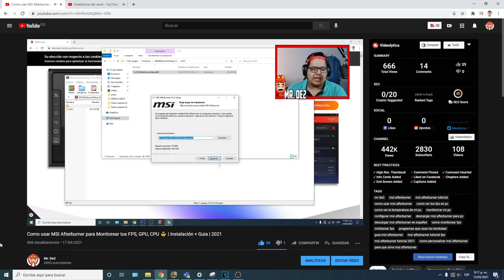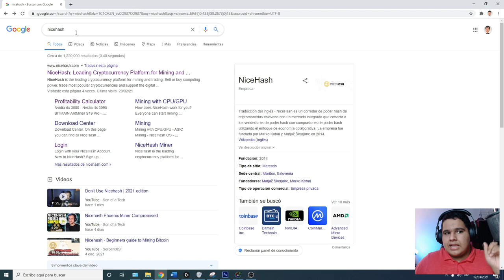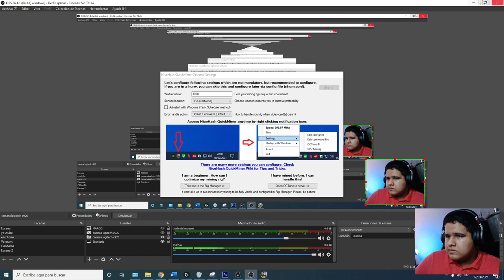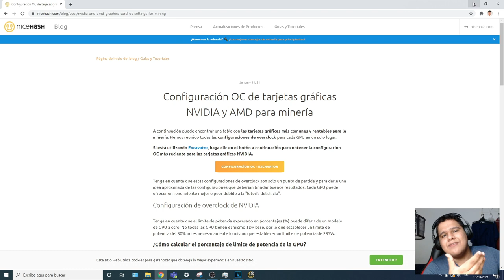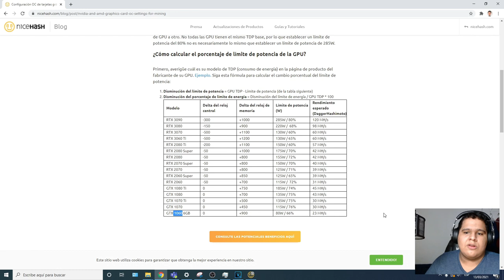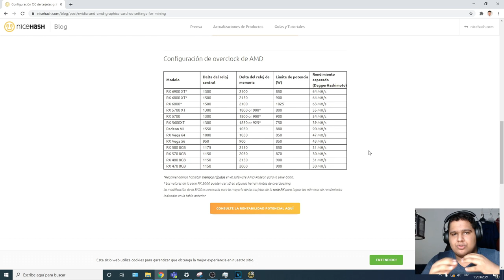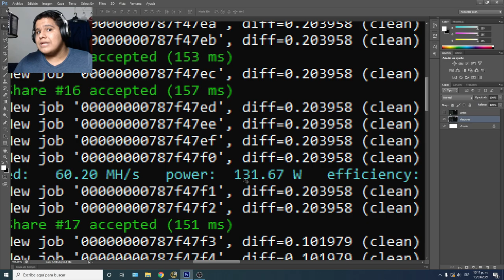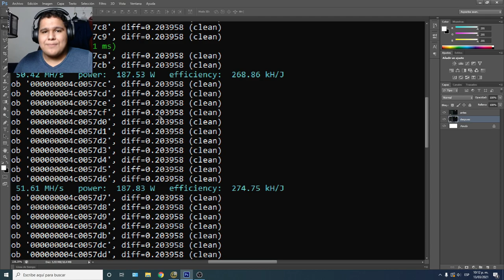como EMPEZAR a MINAR 2021😉 | Nivel Principiante | GANAR mas y GASTAR menos 🤑👌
hoy les enseñare a como minar y poder hacerlo de la mejor manera

este video esta hecho principalmente para principiantes, para aquellos que estan empezando en este mundo y quieran conocer lo los principios basicos del mismo

siendo así

aqui les dejo los links mencionados en el video

Pag. de Configuración de Graficas

SÍGUEME